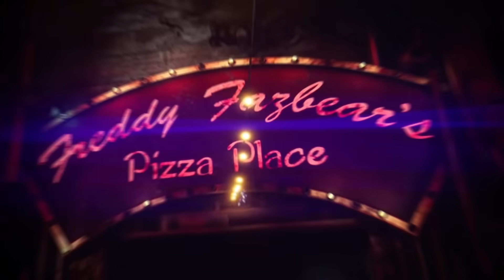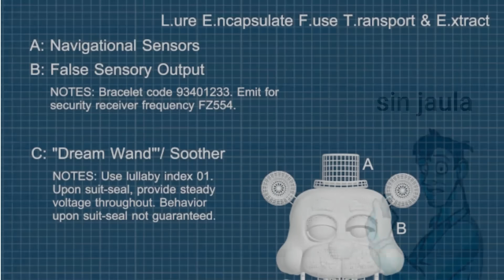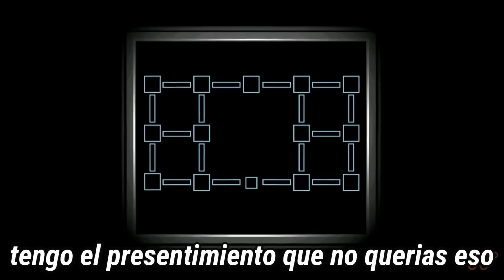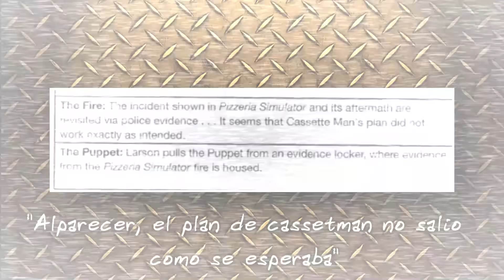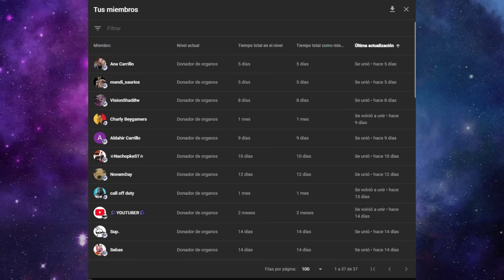¿Por qué el Plan de Henry Fallo? ¿Qué salió mal? ||Teoría Fnaf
Sin duda el final de fnaf 6 es el mejor final de todo fnaf, ya que es la conclusion de nuestros personajes, morir todos en un laberinto sin salida. o por lo menos esa era la idea, ya que este plan fallo de forma horrible, ya que molten freddy y scraptrap alfinal nunca se murieron, asi que en este video te presentare mi teoria de porque este plan estaba destinado a fallar.